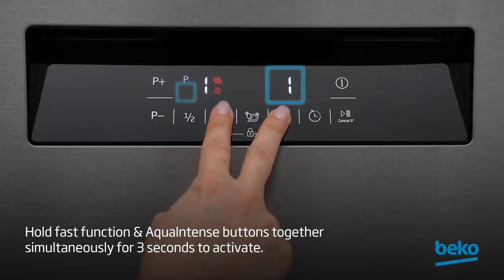How to put Beko AquaIntense dishwasher childlock on?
Learn how to put the childlock feature on in Beko AquaIntense dishwashers with this simple to follow video.